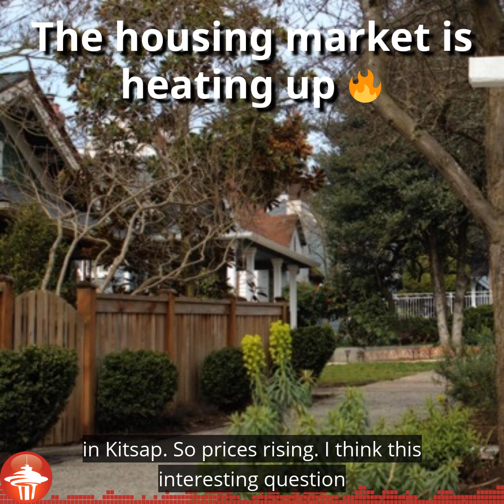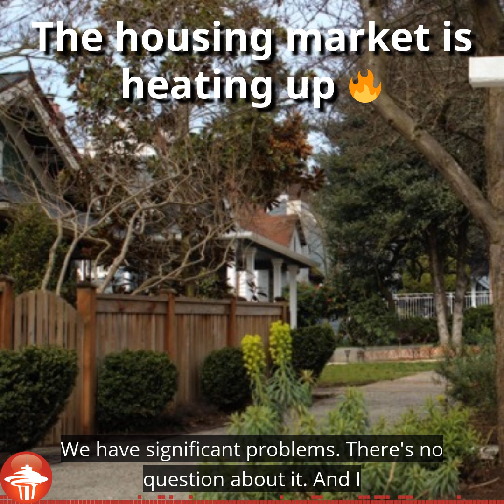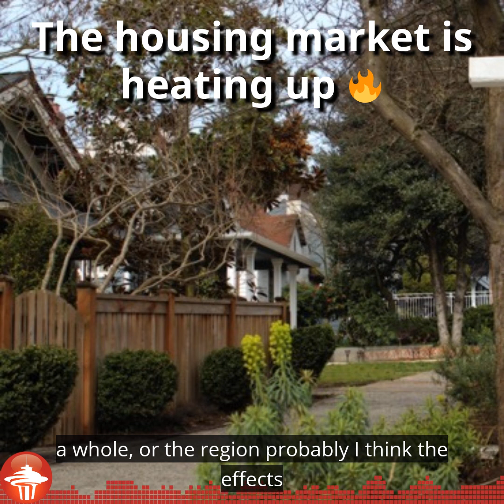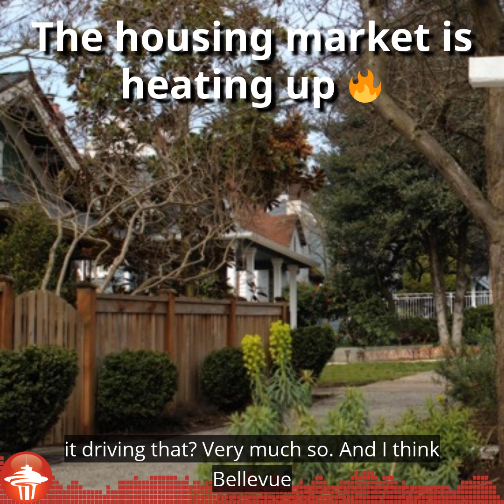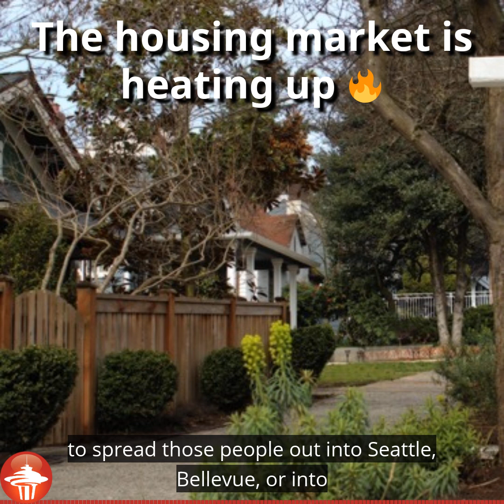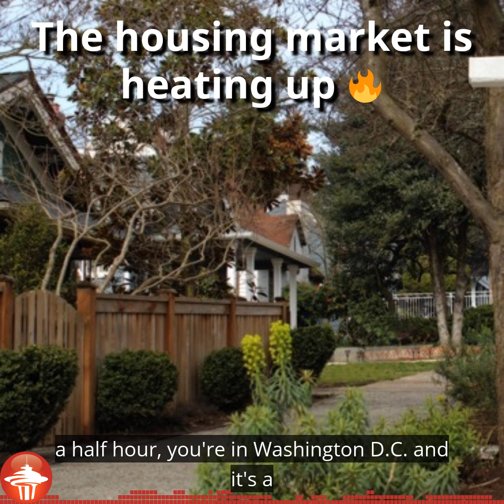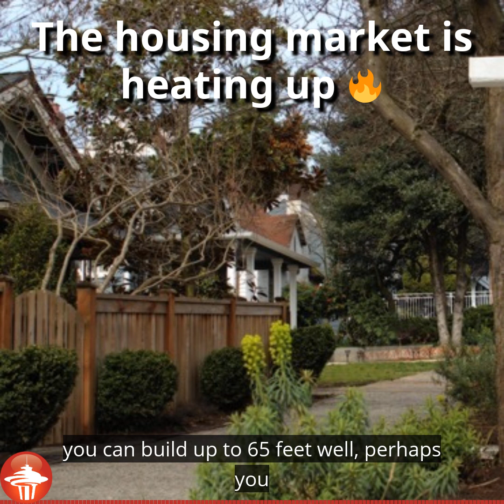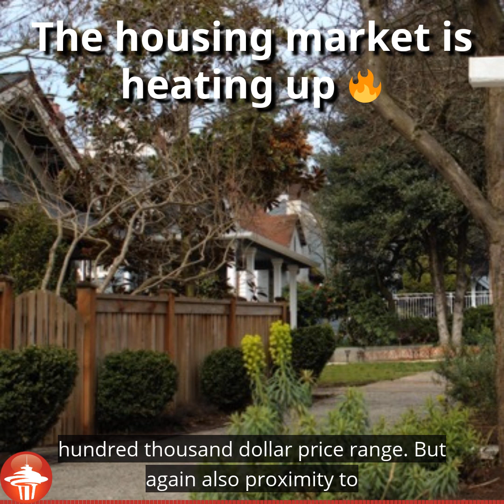Puget Sound housing market roars back to life in March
KIRO Radio 97.3 FM's Dave Ross talks to Windermere Real Estate's Matthew Gardner about the state of the Puget Sound housing market in March 2019.